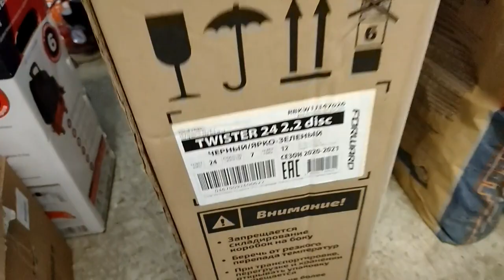Forward TWISTER 24 2.2 disc (2021) - обзор детского велосипеда за 25 тысяч и его сборка